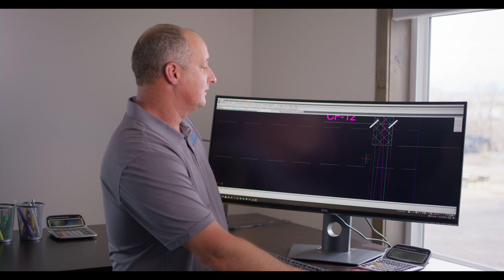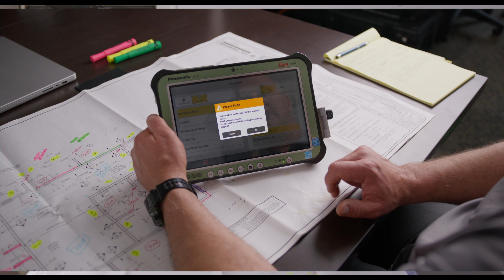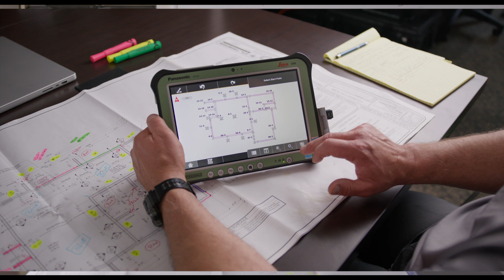How to Easily Import and Edit DWG Files for Construction Layout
Import DWG files from engineers and prep for field layout fast with simple editing tools.